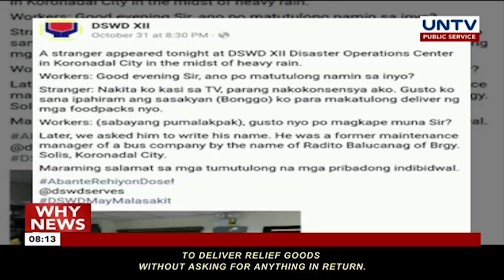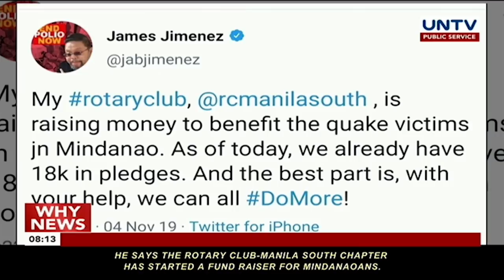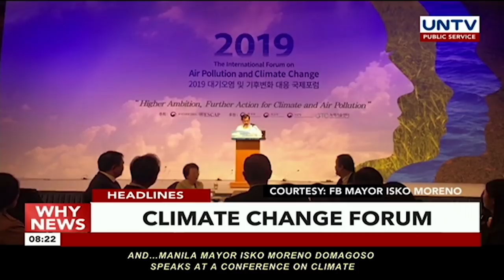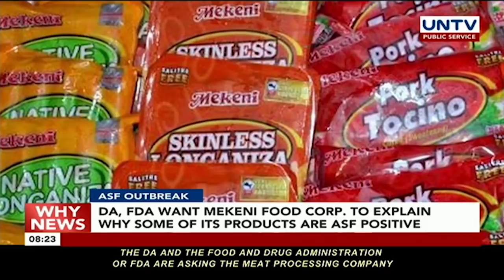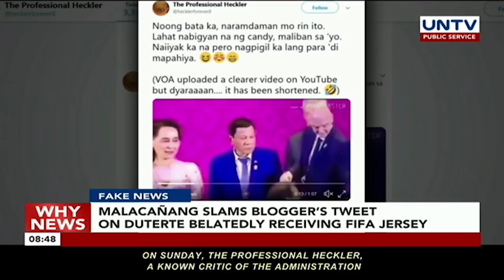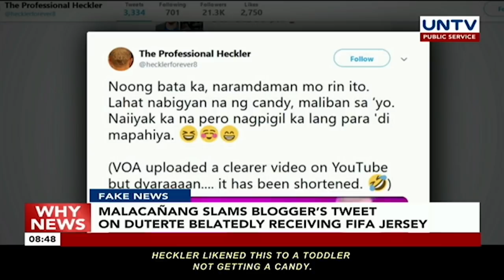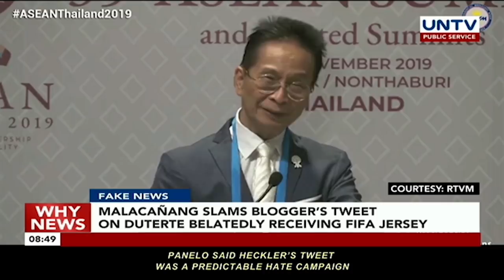UNTV: Why News | November 4, 2019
ASEAN SUMMIT
Some regional leaders skip ASEAN-US Summit; Trump calls fot 'Special summit' in US next year

RFID USE IN EXPRESSWAYS
Expressway managements recommend use of RFID to ease congestion on toll plazas

MINDANAO EARTHQUAKE
Death toll in Mindanao quake climbs to 22, nearly 30k infrastructures damaged according to NDRRMC